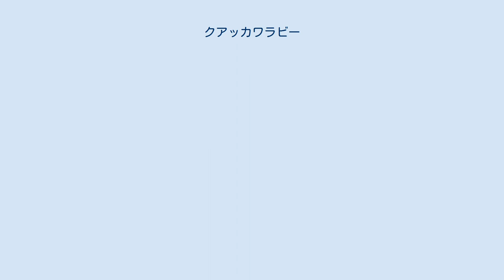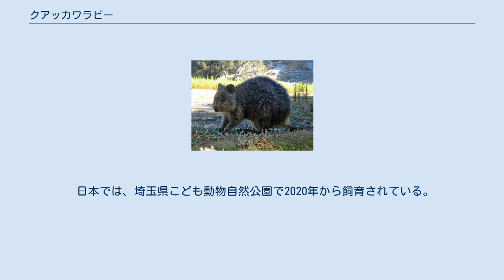クアッカワラビー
クアッカワラビー (Setonix brachyurus) は、哺乳綱双前歯目カンガルー科クアッカワラビー属に分類される有袋類。
本種のみでクアッカワラビー属を構成する。
別名クオッカ。
 オーストラリア南西部 模式標本の産地（模式産地）はキングジョージ湾アルバニー。
 頭胴長（体長）オス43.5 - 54センチメートル、メス40 - 50センチメートル。
尾長オス26 - 31センチメートル、メス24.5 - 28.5センチメートル。
体重オス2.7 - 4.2キログラム、メス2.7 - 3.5キログラム。
尾はやや短い。
全身は長い体毛で密に被われる。
体毛は灰褐色で、白や赤い体毛も混じる。
 耳介は非常に小型。
小臼歯は発達する。
 火災後に植生がある程度回復した、湿原に生息する。
ロットネスト島は乾燥した環境だが、荒地で夏季の40℃の高温にも耐えて生息している。
ロットネスト島では最大150頭からなる群れを形成して生活する。
水場を含む縄張りを形成し、群れのオス内では優劣がある。
火災から10 - 19年ほど経過して植生が発達すると、適した環境へ分散・移動する。
湿原ではトンネル状の通路を作って生活する。
 草、低木の芽、葉などを食べる。
大陸部の個体群は周年繁殖するが、ロットネスト島の個体群は秋季に繁殖する。
妊娠期間は27日。
1回に1頭の幼獣を産む。
幼獣は生後約190日は母親の育児嚢の中で生活し、10月までに授乳する。
生後10 - 12か月で性成熟する。
 ロットネスト島では実験動物とされることもある。
 湿地開発による生息地の破壊により、生息数は減少している。
人為的に移入されたネコやアカギツネによる捕食によっても、生息数は減少している。
ブタによる植生の破壊も本種への脅威となっている。
以前は西オーストラリア州南西部広域に分布していたが、多くの分布域では絶滅した。
大陸部では本来は適した環境を求めて移動するが、捕食者によって移動が妨げられてしまい同じ地域に生息し続けている。
ロットネスト島では生息数が多く、他の島嶼へ導入もされている。
 日本では、埼玉県こども動物自然公園で2020年から飼育されている。